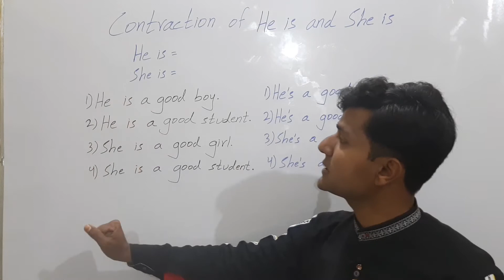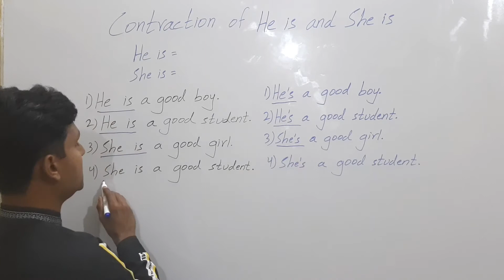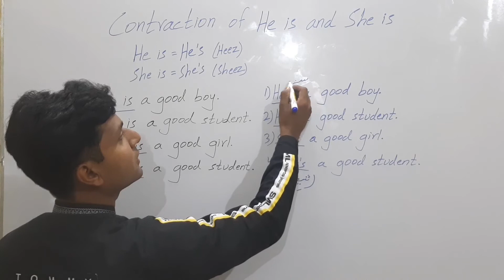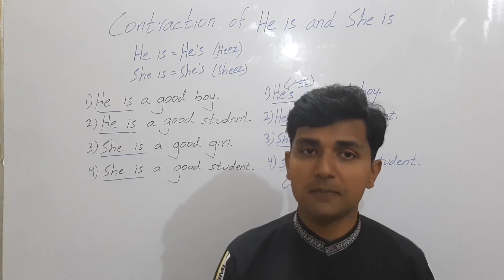How to learn contraction/short form of He is and She is, Lecture in Urdu/Hindi by Aqib Azhar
In this video lecture, I will teach the viewers how to shorten or use contraction of He is and She is. This video lecture is in Urdu/Hindi.